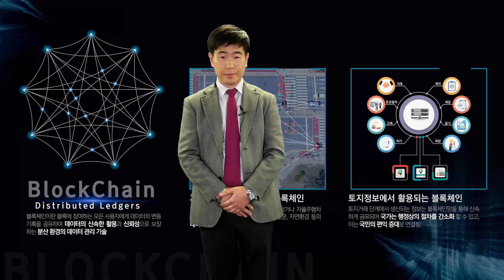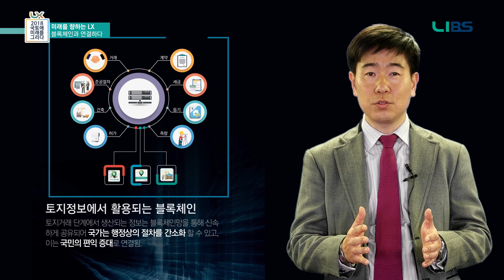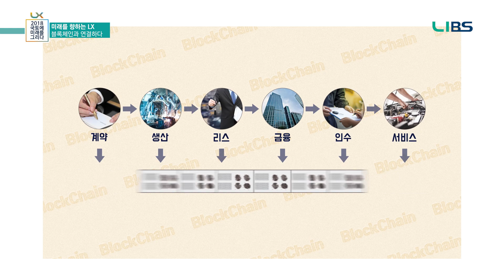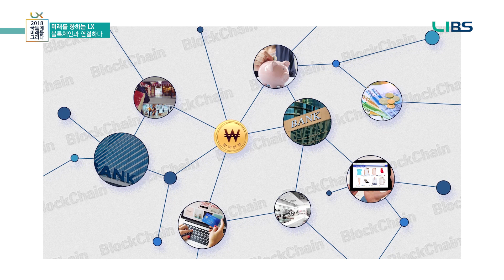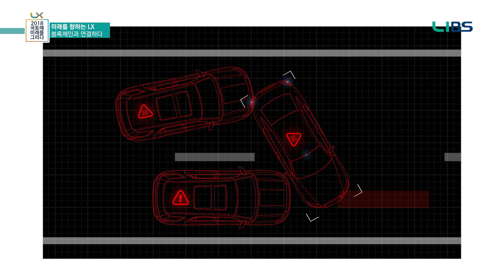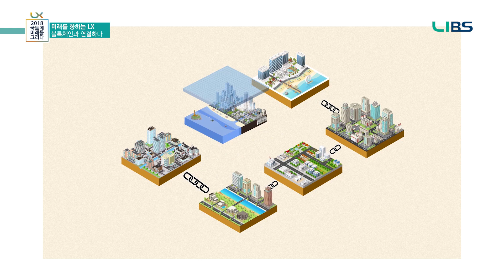[2018 LX미래전략콘텐츠]공간정보, 블록체인과 연결하다!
[2018 LX미래전략콘텐츠]
국토에 미래를 그리다! 블록체인 편

제4차산업혁명의 최대 화두인
블록체인 이란 무엇인지,
블록체인이 국토정보와 연결되면 어떤 모습일지,
스마트시티 는 어떻게 구현되는지
LX 미래전략콘텐츠 에서 확인하세요!